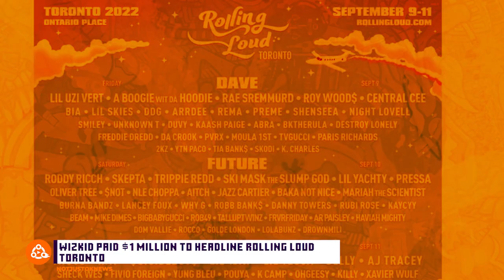Wizkid Paid A Million Dollars To Perform At Rolling Out Loud! 😱